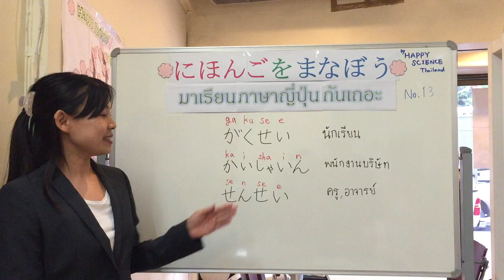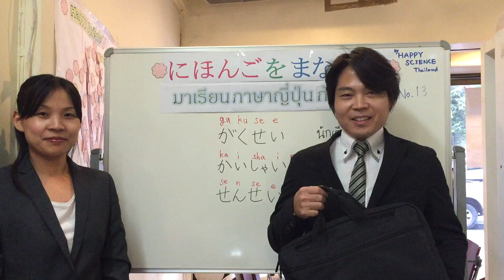Happy Japanese No. 13